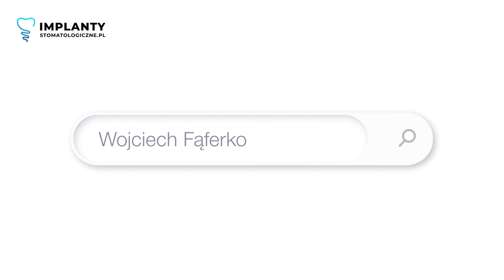DOFINANSOWANIE Z KRANKENKASSE🦷CZY KRANKENKASSE REFUNDUJE ZABIEGI WSZCZEPIENIA IMPLANTÓW?🤔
📣 W SKRÓCIE:

Czego dowiesz się z tego wideo?

➡ Jak wygląda sytuacja i jaka jest kondycja turystyki medycznej z Niemiec?
➡ Jakie kryteria muszą zostać spełnione, aby móc skorzystać z dofinansowania na leczenie?
➡ Na co zwrócić uwagę przy wyborze gabinetu z ubezpieczeniem Krankenkasse?

Cześć!

Czy wiesz, że możesz otrzymać dofinansowanie do leczenia zębów, w tym wszczepienia implantów, z niemieckiego Krankenkasse? 🦷 Jeśli na stałe mieszkasz w Niemczech i zastanawiasz się nad leczeniem stomatologicznym za granicą, to ten film jest dla Ciebie.

Wielu pacjentów z zagranicy, zwłaszcza z Niemiec, wybiera Polskę jako miejsce leczenia stomatologicznego. Dlaczego? Przede wszystkim z powodu konkurencyjnych cen i doskonałej jakości opieki medycznej 👨‍⚕ Nasz film przybliży Ci sytuację turystyki medycznej z Niemiec oraz zasady uzyskiwania dofinansowania między innymi do implantów zębowych z Krankenkasse.

W Niemczech leczenie stomatologiczne podzielone jest na dwie kategorie: protetyczne i zwykłe. Procedury protetyczne obejmują korony, mosty, protezy i implanty stomatologiczne, które wymagają wcześniejszego zgłoszenia u ubezpieczyciela. Film wyjaśni, jakie dokumenty są potrzebne, aby uzyskać akceptację i zwrot kosztów 💰 na etapie planowania leczenia.

Jeśli potrzebujesz mniej złożonego leczenia, takiego jak leczenie kanałowe lub usunięcie zęba, nie zawsze wymaga to wcześniejszego zgłoszenia. Warto jednak upewnić się, że Twój ubezpieczyciel honoruje takie procedury.

Nasza klinika posiada wieloletnie doświadczenie w obsłudze pacjentów zagranicznych. Dowiedz się, jakie udogodnienia i wsparcie oferujemy, aby ułatwić Ci cały proces. Nasz zespół przygotuje profesjonalny plan leczenia oraz dokumenty w języku 🇩🇪 niemieckim, jeśli to konieczne.

Opiekun Pacjenta to kluczowa osoba w całym procesie. Taka dedykowana pomoc merytoryczna i mentalna sprawi, że będziesz czuć się pewnie na każdym etapie leczenia. Opiekun zajmie się wszelkimi formalnościami i kontaktami z ubezpieczycielami.

Co więc trzeba zrobić, aby móc skorzystać z dofinansowania do implantów zębowych?
Jak krok po kroku postępować?

🔹 Umów się na wizytę w gabinecie, podczas której lekarz przeprowadzi niezbędne badania
🔹 Następnie specjaliści opracują plan leczenia i przygotują dokumentację dla ubezpieczyciela.
🔹 Po weryfikacji dokumentów i uzyskaniu informacji o wysokości dofinansowania zostanie wykonany zaplanowany zabieg.
🔹 Po wykonaniu zabiegów otrzymasz rachunek, który umożliwi zwrot funduszy.

🏥 Co należy wziąć pod uwagę, rozważając leczenie w Polsce? Warto dokładnie przyjrzeć się klinikom i gabinetom, aby wybrać taką, która oferuje:

👉 Indywidualnie przygotowany plan leczenia
👉 Obsługę w kilku językach
👉 Doświadczony zespół lekarzy
👉 Leczenie przy użyciu najlepszych materiałów i technologii
👉 Pomoc Opiekuna Pacjenta, który wesprze we wszystkich formalnościach

Przy wyborze gabinetu stomatologicznego zwróć też uwagę na:

⭐ Szybki dojazd
⭐ Minimum formalności (wybierz gabinet, który oferuje pomoc w załatwianiu dokumentów)
⭐ Komfort
⭐ Przejrzystość planu leczenia (powinieneś od początku wiedzieć, ile będzie kosztować leczenie i jak długo będzie trwać)

⭐ Kompleksowość

Jeśli jesteś zainteresowany leczeniem finansowanym przez niemieckiego ubezpieczyciela i chcesz skorzystać z profesjonalnej opieki, nasz film dostarczy Ci niezbędnych informacji na ten temat.

Masz pytania dotyczące leczenia stomatologicznego w Polsce i dofinansowania z Krankenkasse? Chcesz poznać więcej szczegółów lub potrzebujesz porady?

💬 Śmiało zadawaj pytania w komentarzach poniżej 💬

Jesteśmy tutaj, aby Ci pomóc i udzielić pełnych informacji na temat naszej kliniki, procedur leczenia, a także wszystkich aspektów związanych z turystyką medyczną.

Adres: ul. Sokolska 30/U17., 40-986 Katowice

0:00 Niemiecka kasa chorych a leczenie implantologiczne w Polsce.
1:57 Zasady ubezpieczeń stomatologicznych w Niemczech.
4:47 Dedykowany Opiekun Pacjenta.
5:42 Co należy sprawdzić przed wyborem gabinetu?
6:22 Na co jeszcze powinieneś zwrócić uwagę wybierając gabinet, w którym będziesz się leczyć?